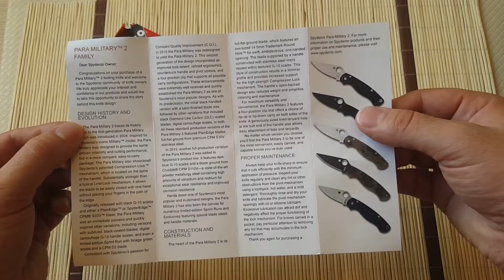Сгъваем нож Spyderco Paramilitary 2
🛒 New knives on Aliexpress

Видеопредставяне на сгъваемия нож Spyderco Paramilitary 2 camo - един от най-популярните и обсъждан ножове на Spyderco knives със s30v стомана и камуфлажна ръкохватка.

Производител: Spyderco knives
Модел: Spyderco Paramilitary 2 camo
Стомана на острието: CPM-S30V /60 HRC/
Покритие на острието: Satin
Дължина на острието: 87 мм.
Режещ ръб: 78 мм.
Дължина сгънат: 122 мм.
Дебелина на острието: 3,5 мм.
Обща дължина: 210 мм.
Дръжка: G10  с камофлажна окраска
Механизъм: Compression лок
Тегло: 111 гр.

👍Ако видеото на сгъваемия нож spyderco paramilitary 2 digi camo Ви е харесало сложете лайк и се абонирайте за канала от камбанката до бутона за абониране, за да получите незабавно съобщение при публикувано ново видео

👍Присъедините се към страницата на канала във Facebook , за да сте сред първите гледали новите ми видеа=

👍Не пропускайте да ме последвате и в Instagram, за да разбирате преди всички останали, какво ново можете да очаквате на канала